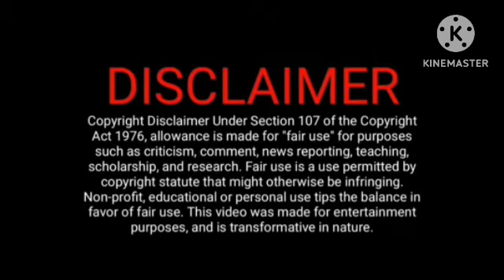அன்னலட்சுமியை பார்த்த சித்தார்த் அதிர்ச்சி